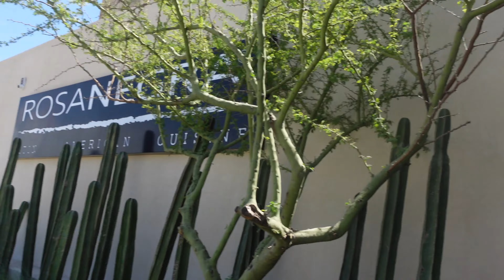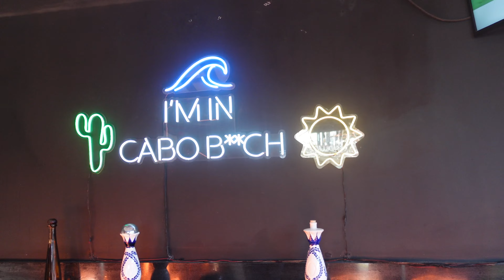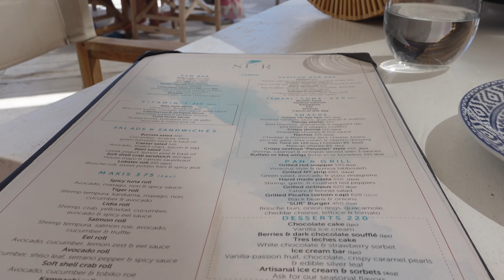TRAVEL VLOG: CABO SAN LUCAS + GIRLS TRIP + TABOO BEACH CLUB + MORE | BABYMORG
Hey girls and welcome to another travel vlog! I know its been a minute since the last time you saw me but I can't wait to catch up with my life! I went to MEXICO for one of my friend's birthday and had so much fun!